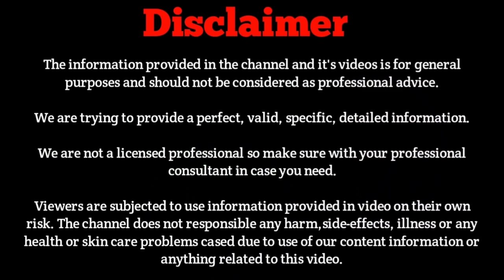1 Day Challenge - Skin 😍 Brightening At Home || Visible Spotless Glowing Skin After 1 Uses || Geeta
GramFlourPacks GeetaHairstyles GeetaHomeremedies 1 Day Challenge - Skin 😍 Brightening At Home || Visible Spotless Glowing Skin After 1 Uses || Geeta

I used this homemade instant skin brightening face pack on my face & it removed Dark Spots, Pigmentation and get rid of uneven skin tone, hyperpigmentation and darkness.Visible Fair Skin in after 1 Uses.

So that If you want to get a naturally glowing bright complexion, and also want to reduce dark spots, Pigmentation and suntan so these 3 homemade  instant skin brightening face pack may be able to handle the task